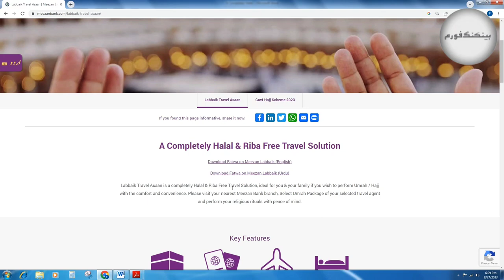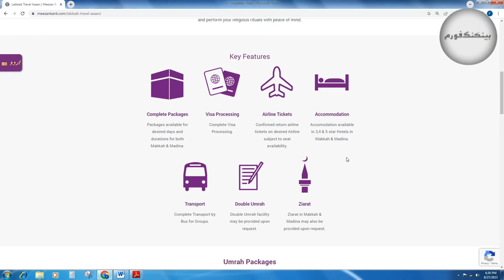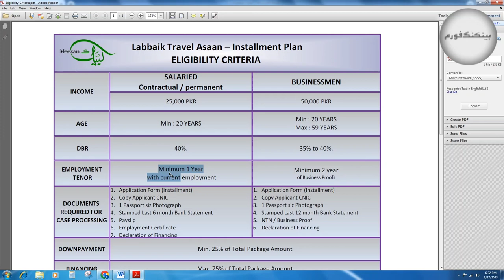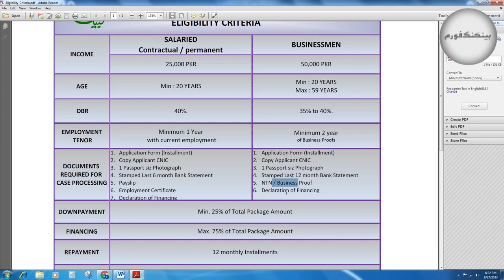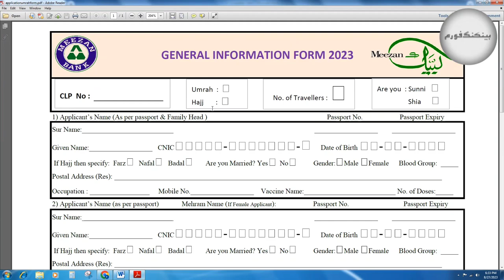Meezan Bank Umrah Scheme | meezan bank umrah package 2023 | Meezan Labbaik Travel Asaan 2023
Planning your Umrah for 2023? Look no further than the Meezan Bank Umrah Scheme! Experience the epitome of convenience and affordability with Meezan Bank Umrah Package in shape of Labbaik Travel Asaan.
Key Features of Meezan Bank Umrah Scheme 2023 That are discussed in video mentioned below.
A Completely Halal & Riba Free Travel Solution in meezan bank umrah package 2023
Dr Muhammad Imran ashraf usmani fatwa in meezan bank umrah package 2023
Complete package from visa process to traveling and ziarat included in meezan bank umrah  package 2023
Salaried and business man can apply in meezan bank umrah package 2023
Down payment 25% in meezan bank umrah package 2023
Installment plan of  12month meezan bank umrah package 2023
You can avail for cash and installment plan in meezan bank umrah package 2023
Labbaik Travel Asaan - Installment Facility @ 0 % Installment facility is available for all Umrah & Hajj packages in meezan bank umrah package 2023

More related queries and question that are answered in this video.

Connect with Banking Forum on social media for the latest updates. @bankingforum1